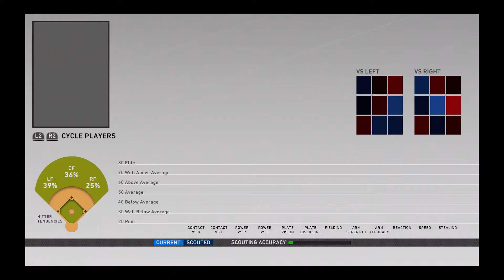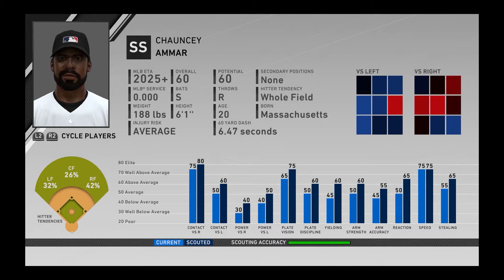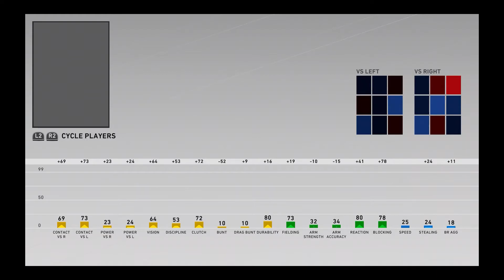2021 MLB Draft - MLB The Show 20 Astros Franchise Ep. 64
It's now time for the 2021 Major League Baseball First-Year Player Draft. Find out where the future stars of baseball land.

MLB The Show 20 Franchise Mode Overview:
-In this series we look to rebuild a Houston Astros organization both on and off the field. This team has been the talk of the league (definitely not in a good way) this past offseason due to the Sign Stealing Scandal. While many of the successful players are still on the team from a tainted 2017 World Series title, the team's image is in shambles. But now, with a new manager and general manager, we look to bring this team an undisputed World Series championship while facing hardships on the field, and in the media. Welcome to the Houston Astros franchise!

Channel Description:
-Hello everybody, this is Mr. Rob and welcome to Franchise Central, your home for all things franchise. This channel focuses on franchise modes across all sports games (Madden NFL 21, MLB The Show 20, & NASCAR Heat 5 currently) as we take teams in rough shape and build them into championship contenders across multiple seasons in a REALISTIC manner. In NASCAR we pick a driver and look to claim the title of champion. You'll witness the joy of winning, and the agony of defeat. These series will be unlike any other as we immerse ourselves deeper than just the professional levels. We'll also be taking a look at up-and-coming players before they even make it to the pros. So join me on this journey as we revive franchise gaming, and welcome again, to Franchise Central.